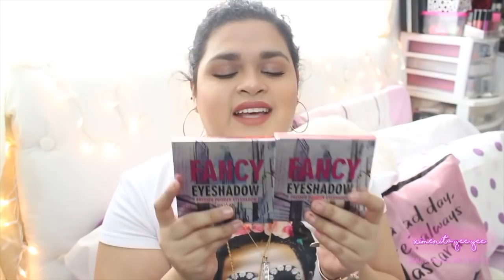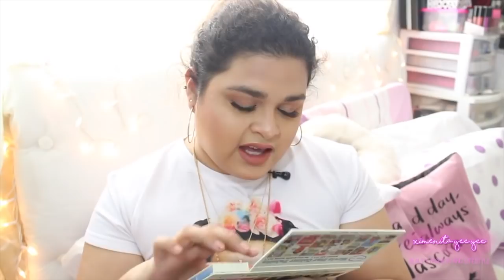COMPRAS ECONÓMICAS CDMX! MEGA HAUL LOW COST! LA GIRL, KARA Y MÁS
Hola bebés hoy tengo un nuevo video, es un Mega Haul de cosas económicas de la cdmx, espero que les guste y que lo disfruten.
La dirección de cosmetiworld es
CALLE DEL CARMEN 23b COL CENTRO

▷COMENTA
♡  S N A P C H A T : ximenitayeeyee

Ximenita Yee Yee en un canal en donde yo, Ximena quiero mostrarte todo lo que pasa por mi cabeza cuando peinso en BELLEZA y MODA mis dos grandes pasiones. Espero que al ver mis MAQUILLAJES y OUTFITS te pueda servir para inspirarte, pues soy una chica PLUS SIZE que le gusta atreverse y me gustaría animarte a que tu también te sientas BELLA por fuera y por dentro.